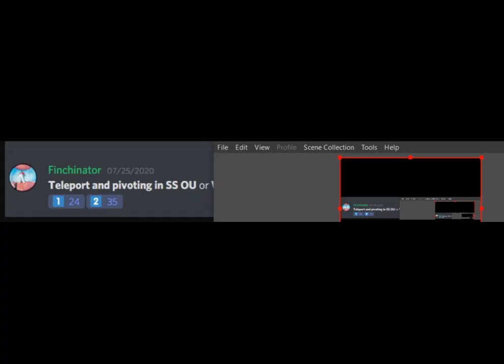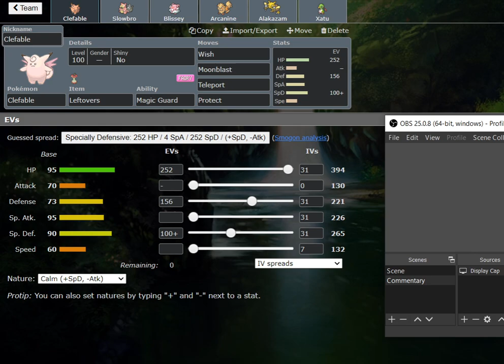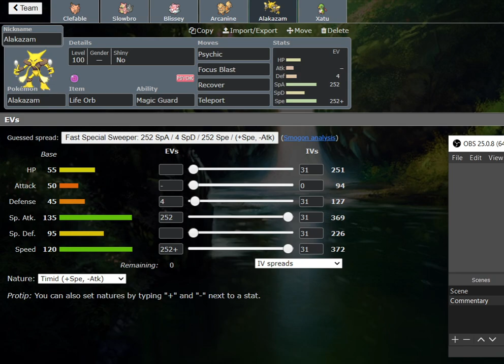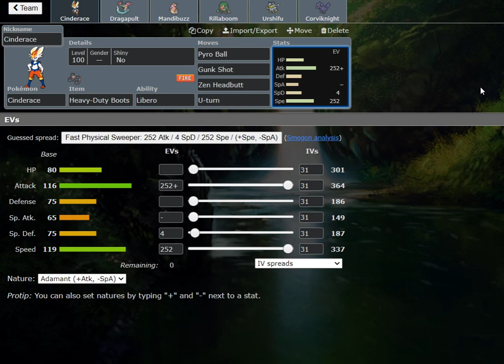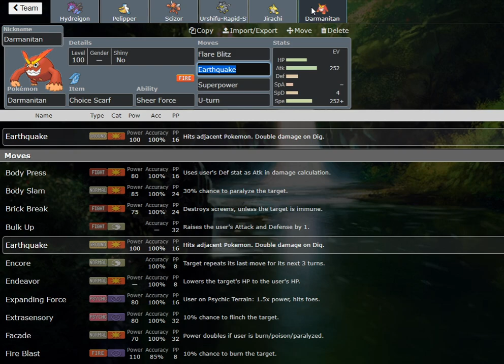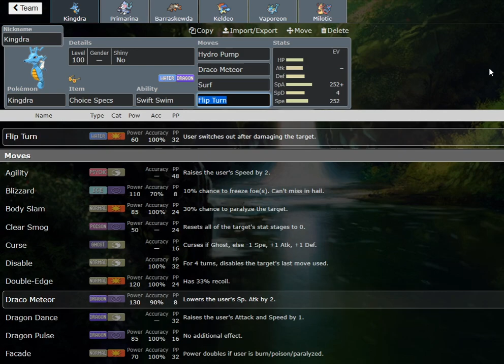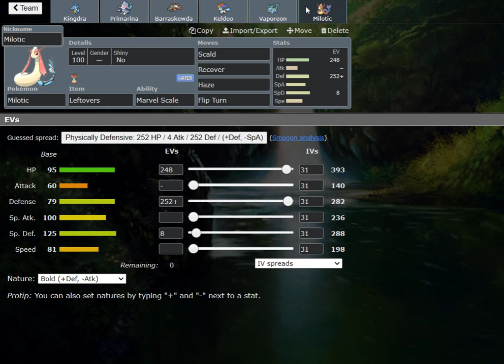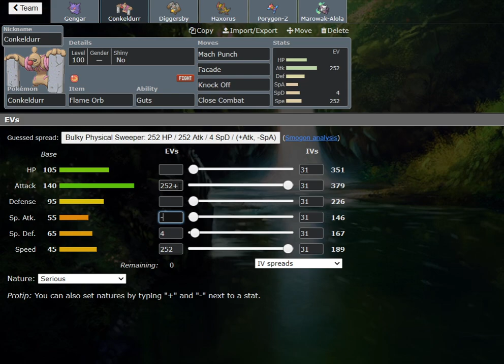Momentum in SS OU: Teleport and Pivoting Discussion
hey guys, we got the fifth Metagame Monday! Today we are discussing Momentum and Pivoting in SS OU. We go through the momentum generators, how they function, different ways to abuse them, and how to make them work in the context of the metagame with some sets/commentary on effectiveness.

- Link to Finchinator YouTube Discord Server

- Speed Control in SS OU
- Balance Teambuilding and Cores in SS OU
- Sample Teams in SS OU
- How to Beat Stall in SS OU
- Hyper Offense in SS OU
- Ghost types in SS OU
- Fairy types in SS OU